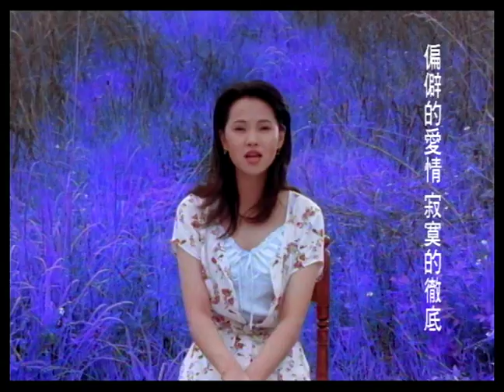伊能靜 Annie Yi - 春花 Spring Flower (official官方完整版MV)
收錄於1995年5月 | 下大雨了春花開了
不一樣的伊能靜
蛻變中的伊能靜
大膽突破自己的力作

偶像的世界，對我而言，有太多的妥協
我其實並不快樂，於是我下定決心，只作自己的音樂
這些歌曲，對以往熟悉我的朋友而言，是有些不同
但是請相信我，也請保持一顆單純的心
只要真誠，我們就會在一起。
跨越語言、音樂與永恆
by 伊能靜
詞曲：黃舒駿

看我的妹妹　笑的多麼艷
紅紅的俏臉　水汪汪的眼

春花開滿地　對你動了心
恨不能表明　只能藏心底
春花開滿地　怕你變了心
愛人難尋覓　卻又多麼容易就失去
錯誤的我怨自已

不該愛上妳　又不愛你
不該愛上妳　也不愛你
不該愛上妳　天知道我的委屈
春花的秘密

偏僻的愛情　寂寞的徹底
一點點溫柔　一生就給妳

明知不可以　卻已不能停
錯誤的我怨自己

春花的秘密
經典與復刻，一起來聽歌！